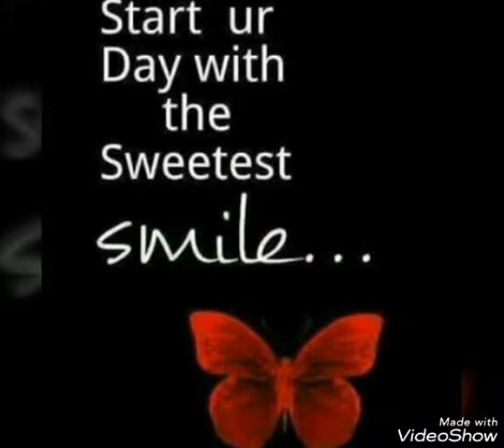New bhojpuri dholki mix golu